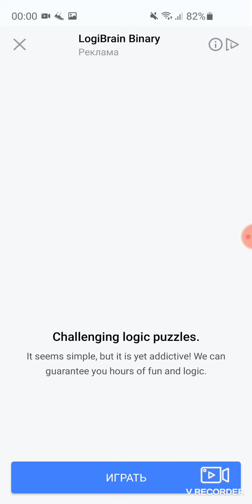Nonogram.com | Daily Puzzle | 06.12.2020 (Bear)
Oh my God I've spent a lot of time writing text for this vid with my thoughts, but YouTube stopped the uploading. Great

Anyway, this level was really hard, I couldn't find appropriate move for, er. 1.5 minutes? Even more? But the bear is good, I presume